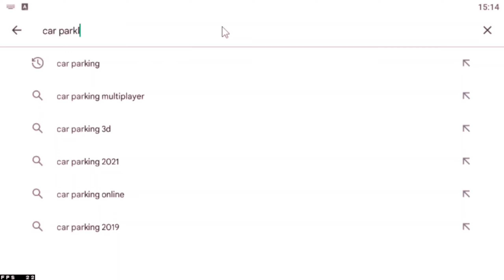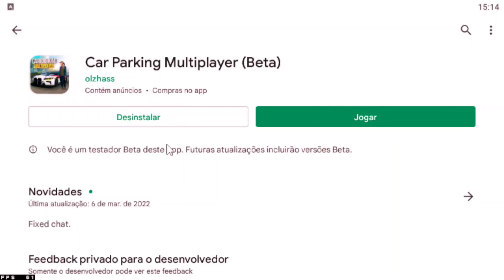PORQUE MEU JOGO NÃO ATUALIZOU ??? - CAR PARKING MULTIPLAYER